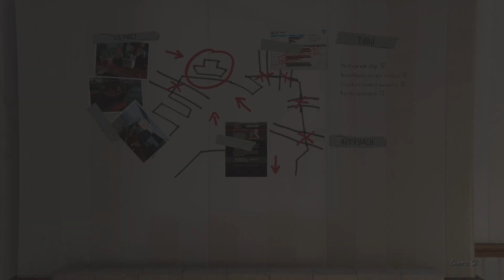Five Whiffs At Grand Theft Auto